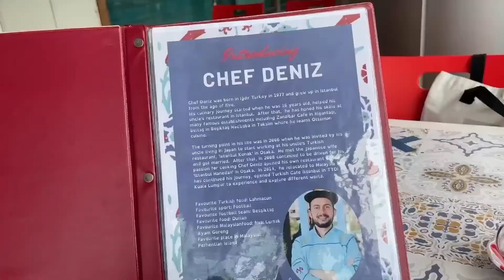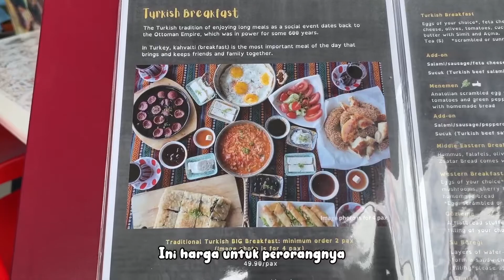TURKISH BREAKFAST | RESTORAN TURKI DI MALAYSIA | TURKISH CAFE ISTANBUL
Setelah lama udah ninggalin Turki, akhirnya bisa nemuin restoran Turki paling otentik di Malaysia! Kali ini gua cobain menu terpopuler sedunia, Turkish Breakfast atau bahasa Turkinya “Türk Kahvaltısı”.
Afiyet olsun!

📍: Turkish Cafe Istanbul, LG-08 Glo Damansara No, 699, Jalan Damansara, Taman Tun Dr Ismail, 60000 Kuala Lumpur